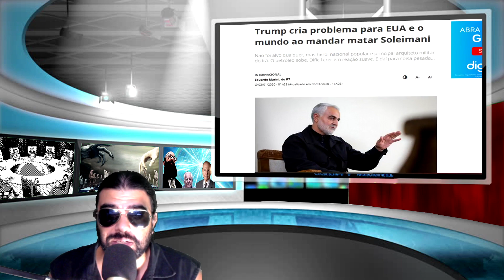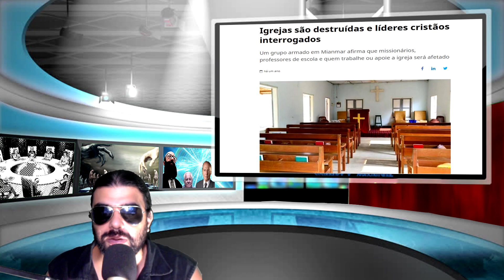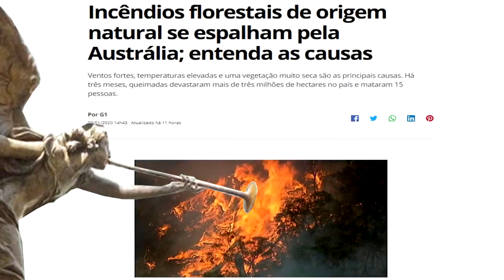Barulhos vindos do céu chama atenção da mídia e pode ser a quebra do 4° Selo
Os barulhos estranhos vindo do céus esta cada vez mais frequentes e dessa vez chamou atenção  ate da mídia que tenta explica o fenômeno mais sem sucesso